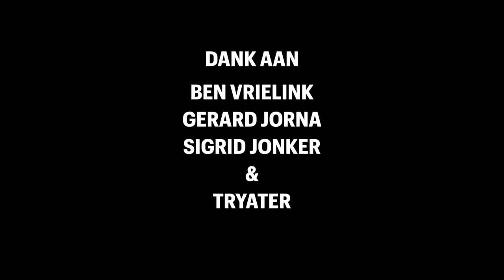Akkers en Velden - False Flag Trailer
De voorstelling
Willem en Lourens nemen plaats in een vliegtuig. Wat de één niet weet is dat de ander doodsbang is voor vliegen, de techniek achter het vliegen en zelfs bang voor zijn medemens aan boord. Aan de hand van herkenbare anekdotes uit hun persoonlijke leven en historische gebeurtenissen proberen Willem en Lourens erachter te komen waar hun angsten vandaan komen en wat mogelijke gevolgen kunnen zijn als deze angsten de overhand krijgen. Er ontvouwt zich een spannende en hilarische zoektocht naar kalmeringsmiddelen, rede en vooral de waarheid. Want wat is er nog waar in een wereld waarin feiten steeds meer op de achtergrond komen te staan?

In False Flags onderzoekt Akkers en Velden hoe angst en onzekerheid kan leiden tot geloof in 'alternatieve feiten' en de gevaren die daaruit voort kunnen vloeien. We bekijken hoe geopolitieke gebeurtenissen uit de recente geschiedenis, complottheorieën en operaties onder een valse vlag ons dagelijks leven en de publieke opinie beïnvloeden. In de voorstelling proberen we alternatieve waarheden en zelfbedachte feiten te ontkrachten en onderzoeken hoe we ons kunnen weren tegen mogelijke 'Rabbit Holes'.

Spel: Willem Voogd en Lourens van den Akker
Regie: Michaël Bloos